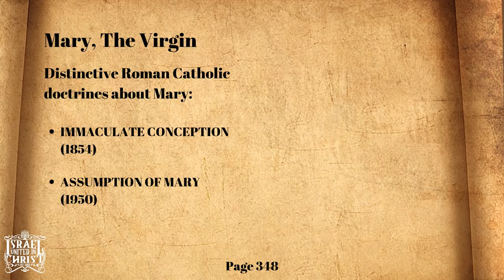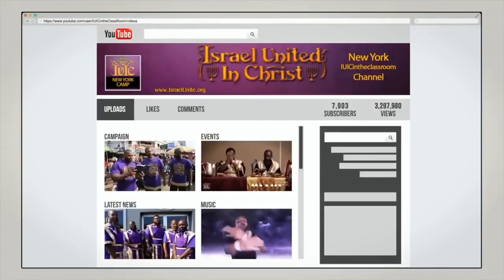IUIC | 15 Minutes with the Captains | Unholy Roman Catholic Church